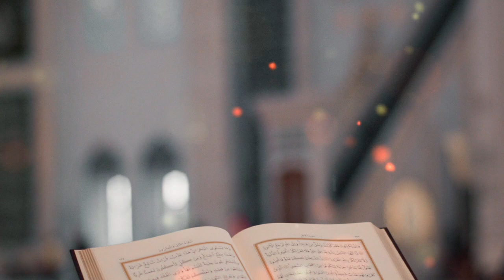| Copyright © free Islamic stock footage | | Noble Quran |